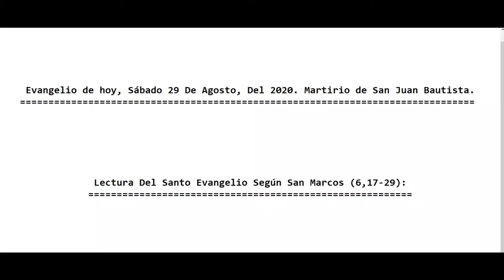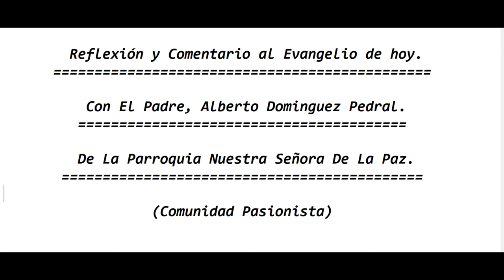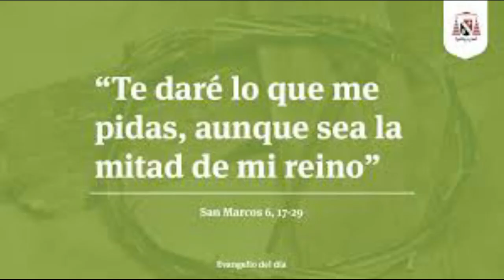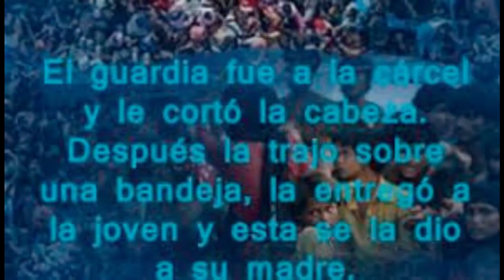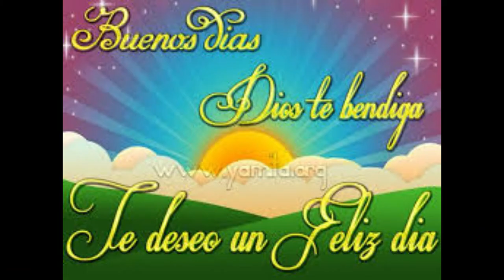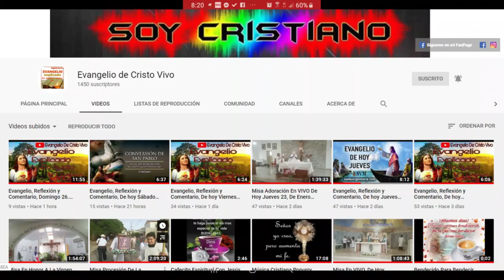Evangelio de Hoy Sábado 29 De Agosto Del 2020. Solemnidad Del Martirio de San Juan Bautista.